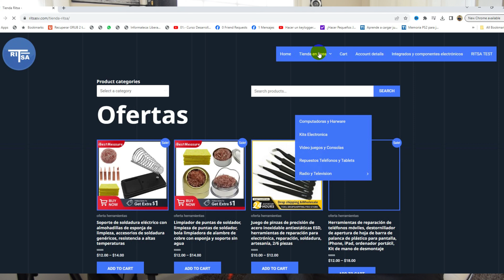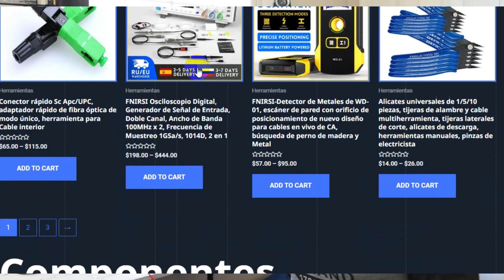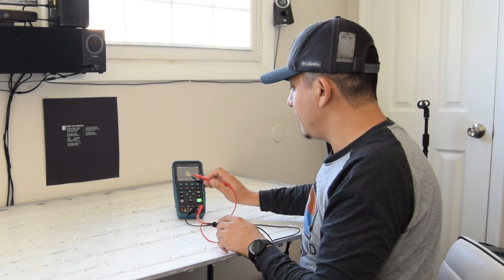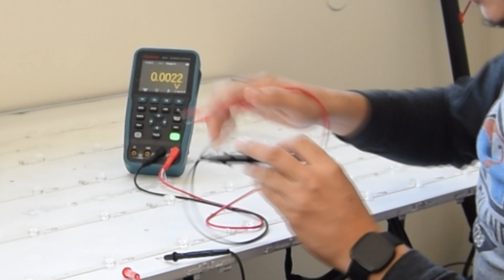Comprueba las tiras led de tu tv haciendo uso de fuente externa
Se llevó a cabo un diagnóstico en un televisor de 65 pulgadas que presentaba problemas con la iluminación de fondo (backlight). Tras una revisión meticulosa, se confirmó que los LED funcionan correctamente. Esto indica que la causa de la ausencia de luz probablemente se origine en un componente distinto.

Acá tienes la guía en nuestra página web por si necesitas más detalles.

¿Quieres probar tus conocimientos en electrónica?, te retamos a que completes nuestros tests